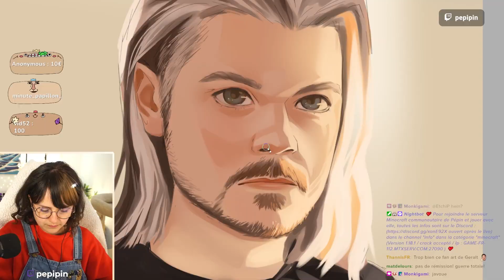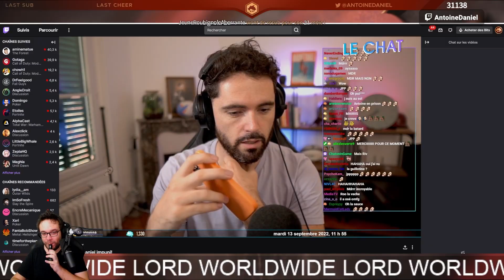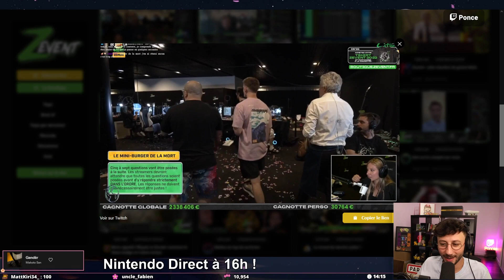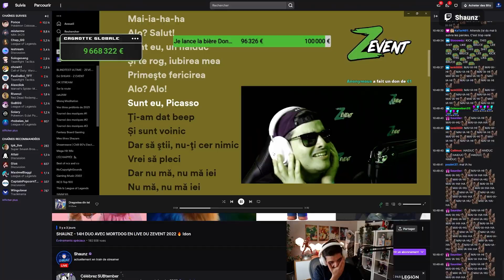IL A INSULTÉ LE PRÉSIDENT… Le Rewind de Twitch #85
Reprise du format classique du Rewind après la version XXL de la semaine dernière, mais tout aussi bien que d'habitude, LET'S GO !

🎤 Voix off par : Thomas Deseur
🎤 Voix de l'intro : @CorobizarOfficiel

Date de diffusion : 20/09/2022 - Le Rewind de Twitch